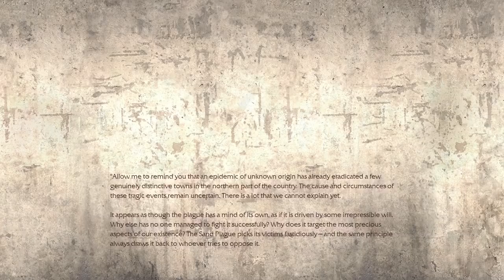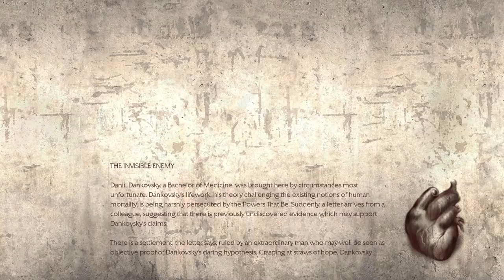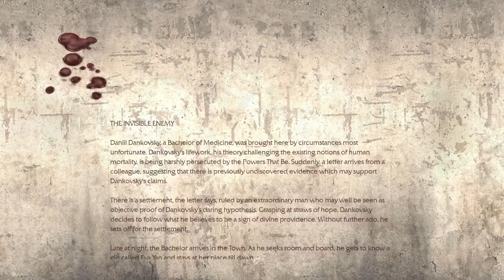Let's Play Pathologic - Part 1 - The most important game you've never played? (Classic HD gameplay)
Pathologic is psychological horror adventure survival role-playing video game. Yes. All of that :)

It was developed by Russian game studio Ice-Pick Lodge, and it came out in 2005 AND 2006 (different markets). The new version fixes a lot of the problems the original game, supposedly, and so far I can't complain. So Let's Play Pathologic!